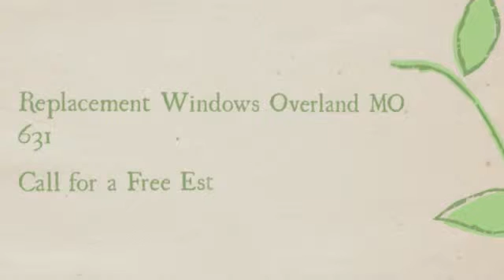Replacement Vinyl Windows Overland MO 63114